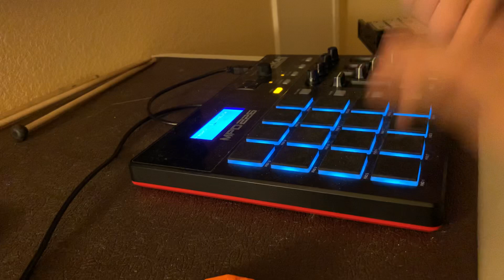Finger drumming to Trap Queen by Fetty Wap